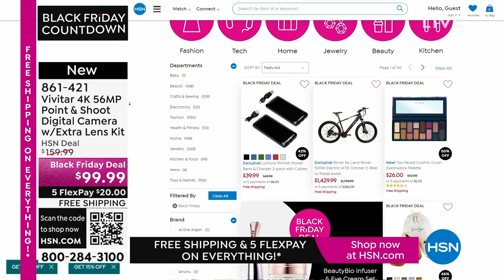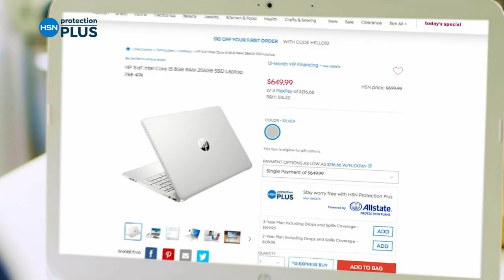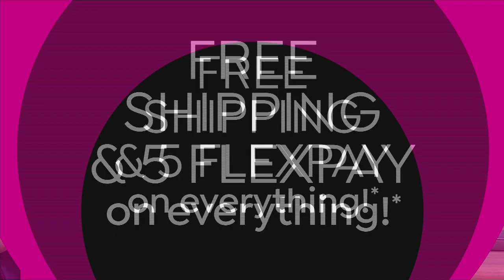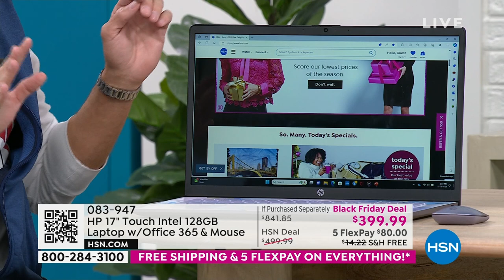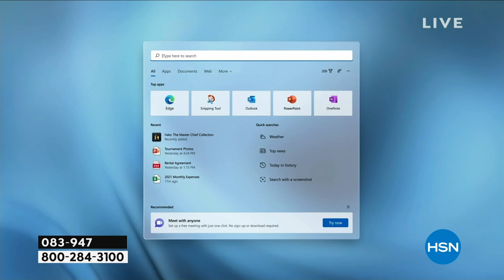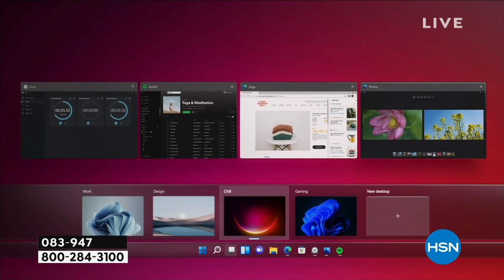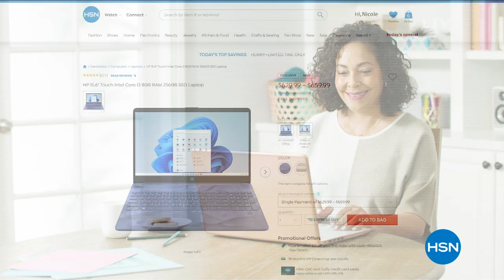HSN | Electronic Gifts - HP - Black Friday Countdown 11.23.2023 - 01 PM